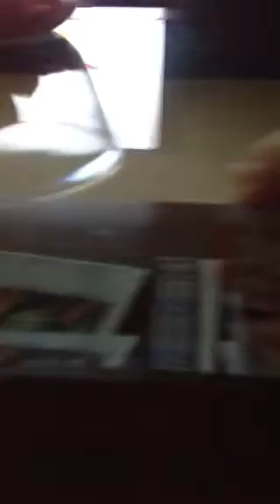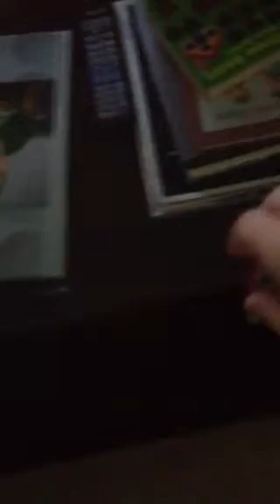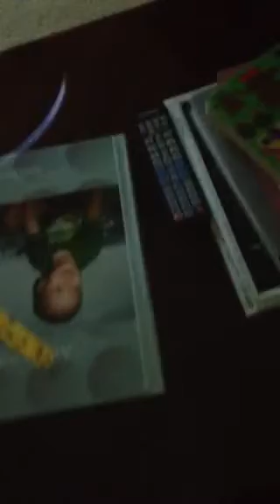Dogs are are stronger then chickens preview of Minecraft mo